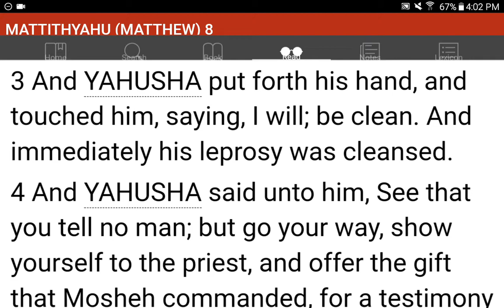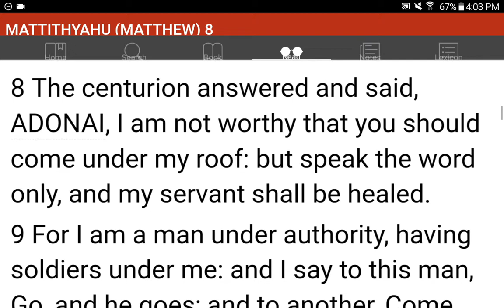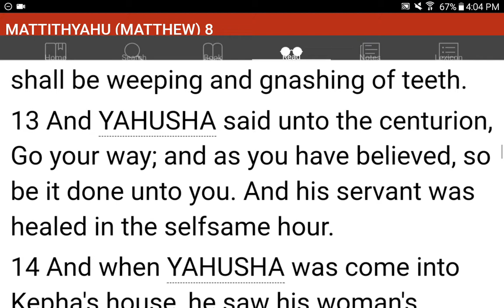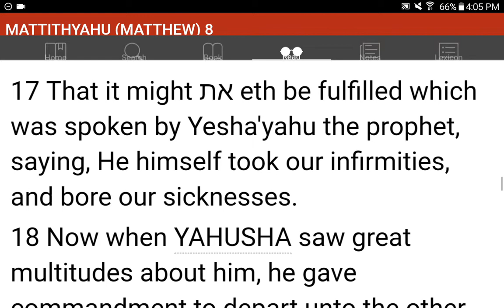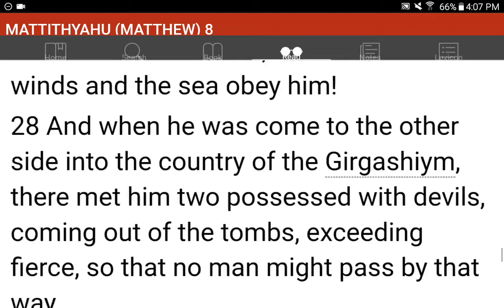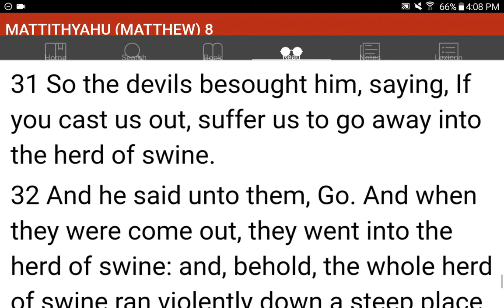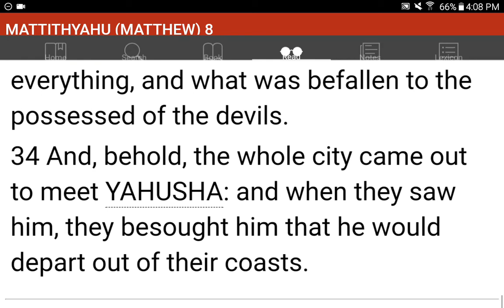💜h?™ "What's the MOST HELPFUL & SIMPLEST WAY that WORKS?"™ GIVE 1P/Month NOW! GCash